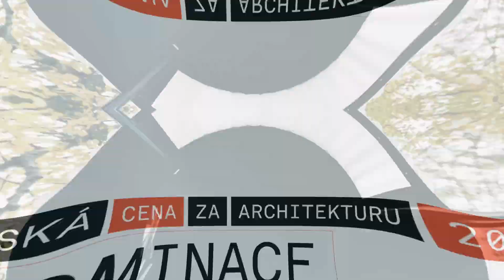Česká cena za architekturu 2023 - Nominované realizace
Představujeme Vám třicet jedna realizací, jejichž nominace byly oznámeny na Nominačním večeru 8. ročníku České ceny za architekturu. Tentokráte se uskutečnil  v prostorách Domu Radost na pražském Žižkově.
Jméno držitele Hlavní ceny i ostatních Finalistů vyhlásíme v listopadu 2023 na slavnostním galavečeru ve Foru Karlín.